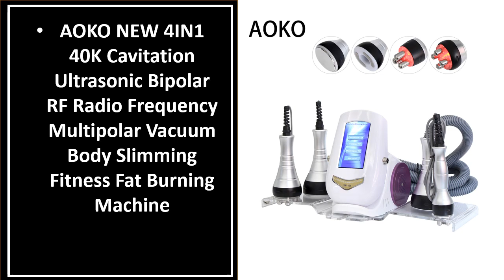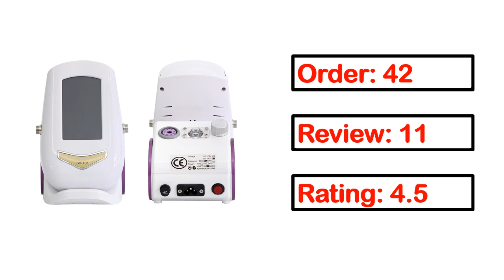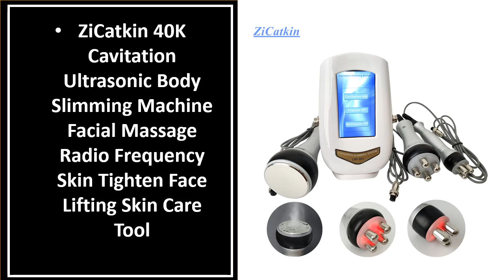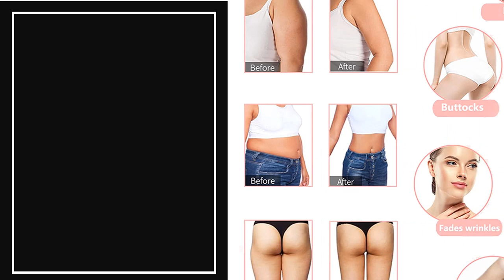TOP 5 Best Cavitation Machine Review 2023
👉99 Best Cavitation Machine on Aliexpress

5. 5D Cavitation Ultrasonic Fat Burning Cellulite Removal

4. 6 In 1 40k Slimming Ultrasonic Cavitation Body Shaping

3. 9 In 1 Vacuum Laser Radio Frequency RF 40K Cavi Lipo

2. 3 in 1 40K Cavitation Radio Frequency Ultrasonic Slimming

1. Six In One 40K Ultrasonic Cavitation Weight Loss Machine

6 in 1 cavitation machine
s shape cavitation machine
40k cavitation machine
30k cavitation machine
3 in 1 lipo cavitation slimming machine
cavitation slimming
best ultrasonic cavitation machine for home use
rf cavitation machine
unoisetion cavitation machine
9 in 1 cavitation machine
80k cavitation machine
best ultrasonic cavitation machine for home use 2021
40k ultrasonic cavitation machine
at home cavitation machine
cavi lipo machine
professional ultrasonic cavitation machine
best cavitation machine 2022
ultrasonic slimming machine
cavitation device
best ultrasonic cavitation machine for home use 2022
ultra cavitation machine
rf slimming machine
best at home cavitation machine
cavitation slimming machine
20k cavitation machine
40k cavitation
ultrasonic cavitation device
ultrasonic cellulite remover
laser lipo cavitation machine
professional cavitation machine
ultrasonic fat cavitation machine
3 in 1 ultrasonic cavitation machine
best professional ultrasonic cavitation machine
cavitation machine for sale
s shape 30k cavitation machine
5 in 1 cavitation machine
aristorm cavitation machine
best ultrasonic cavitation machine
cavitation and radio frequency machine
cavitation machine for home
25k cavitation machine
3 in 1 cavitation machine
at home ultrasonic cavitation
30 khz cavitation machine
ultrasonic slimming device
handheld cavitation machine
ultrasonic fat burning machine
portable cavitation machine
25khz cavitation machine
best home cavitation machine
liposuction machine at home
ultrasonic cavitation fat removal slimming machine body massager
ultrasonic cavitation machine at home
ultrasonic anti cellulite massager lose weight machine
6 in 1 body slimming machine
machine cavitation
ultrasonic liposuction machine
rf cavitation vacuum device
6 in 1 ultrasonic cavitation machine
30k cavitation machine for sale
40k blasting fat rf multipolar slimming instrument
ultrasound rf body slimming device
best 30k cavitation machine
cavitation body sculpting machine
cavitation and rf machine
laser cavitation machine
5dwltwd machine
6 in one cavitation machine
vacuum slimming machine
s shape body contouring machine
s shape machine 30k
slimming machine at home
portable rf radio frequency cavitation for slimming
30k ultrasonic cavitation machine
ultrasonic cavitation machine for sale
best at home ultrasonic cavitation machine
cavitation machine for weight loss
ultrasound fat cavitation machine